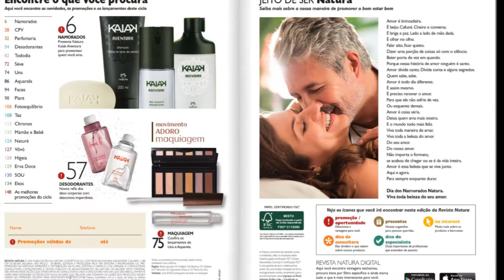Revista Natura Ciclo 8 | Veja agora Revista Natura Ciclo 8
Exclusivos kits para presentear no Dia dos Namorados e celebrar seu amor!!!